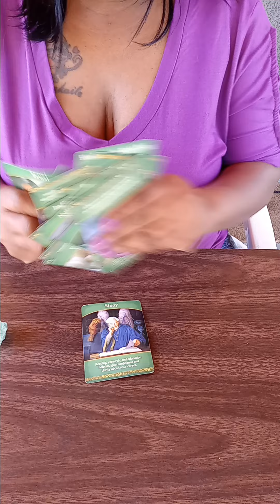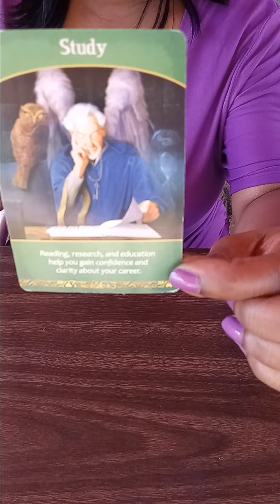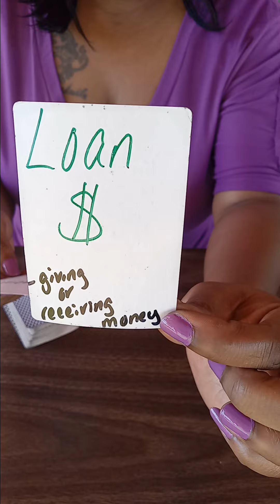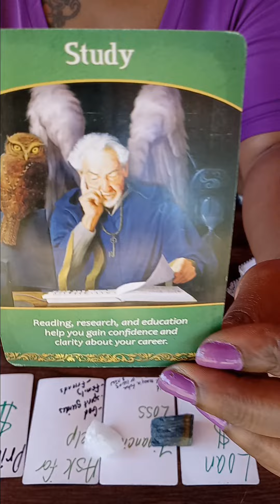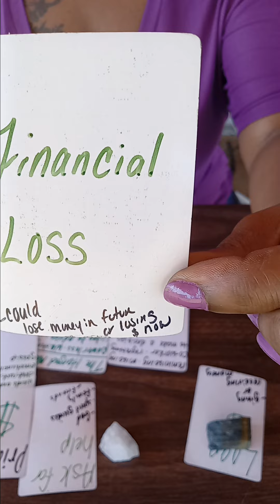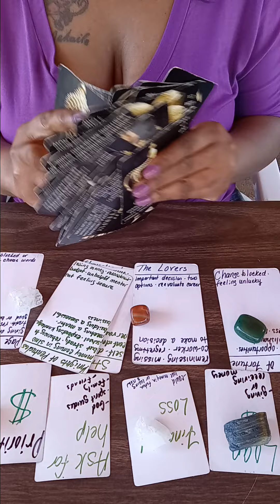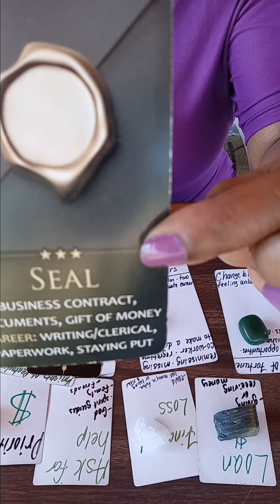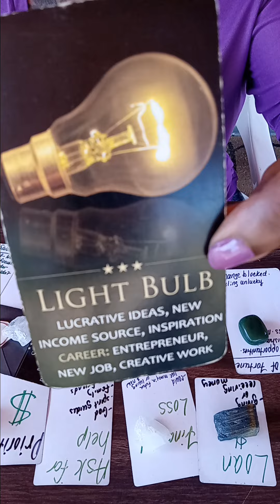SCORPIO CAREER& FINANCE CHANGE & NEW OPPORTUNITIES COMING YOUR WAY BUT U MUST MAKE A DECISION